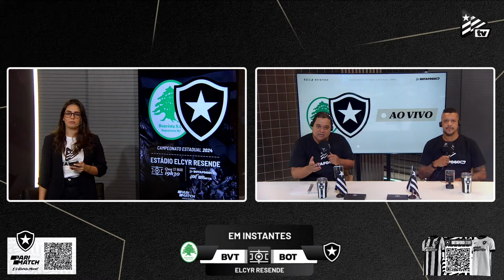AO VIVO | Boavista x Botafogo | Campeonato Carioca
Hoje tem BOTAFOGO na Taça Rio

O Glorioso enfrenta o Boavista no Estádio Elcyr Resende.

18:00 - Início do pré-jogo
Apresentação: Amanda Oliveira
Comentários: Hanna Santos e Gabiru

18:30 - Inicio da partida
Narração: Kadu Macri
Comentários:  Antônio Carlos
Reportagem: Júlia Camacho

A partir das 20 horas estaremos ao vivo com o sub-19 do Botafogo na Dallas Cup contra o St. Louis City. Ligue outro dispositivo e confira as duas transmissões